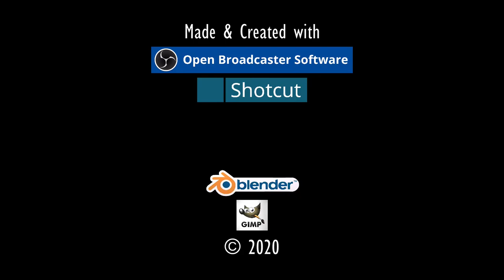IM WÜSTENTAL.⚓ODYSSEE-Im Auftrag des Königs, V2.6 (L'Hiver) #241★Let's Play [Gothic 2 Mod][GER]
Entwickler/Publisher:
Piranha Bytes/Jowood